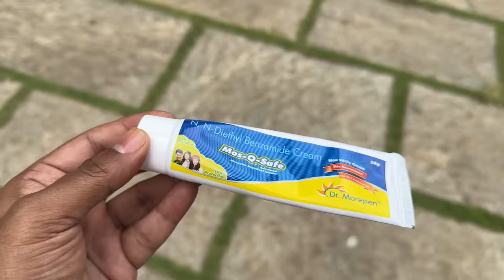Surviving 24 Hours in FOREST Challenge 🤑